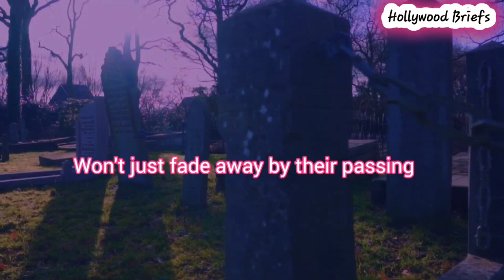Famous Celebrities Who Died Today 29th April 2023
For the rememberance of our famous stars who passed away on this date, we made this video to talk about their famous contributions during their career time. Their memories remains with us even as we miss them for their specialties and the lives they have impacted positively. May their souls find peace. 🙏
We talked about the following celebrities in this video,
Peter Lilienthal
Jerry Springer
Stina Rautelin